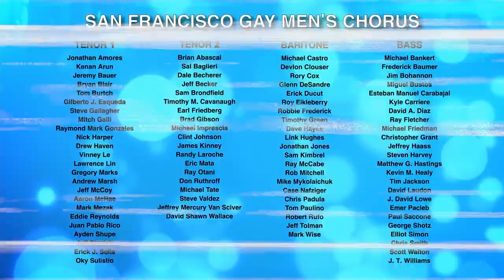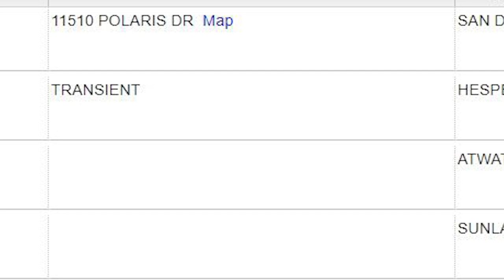Gay Men's Choir "We're Coming for your Children" Ultimate Twist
This video is for the sole purpose of humor and doesn't encourage any hate or offense towards the individuals shown in this video.